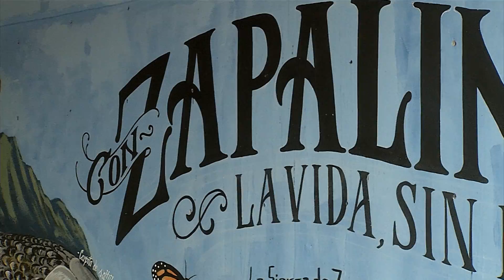Adornan paredes de puentes con murales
Acompañado por autoridades ambientales y miembros del colectivo Zapalinamé, el alcalde de saltillo Isidro López Villarreal inauguró dos murales instalados en la parte inferior del puente vehicular de periférico Luis Echeverría y Manuel Pérez Treviño, la Principal temática fue el llamado de protección a la mariposa monarca.

 En el acto inaugural, el Alcalde reconoció el esfuerzo de Profauna, así como de los artistas integrados en el colectivo “Yo soy Zapalinamé” y del artista Roy Carrum, quien añadió el rostro con alma de Rocío Treviño Ulloa, fundadora en Saltillo del programa Correo Real, que impulsa ciencia ciudadana para proteger a la especie. Los murales refieren la travesía y llegada de la mariposa monarca a Saltillo y la sierra de Zapalinamé, en ellos participa el Instituto Municipal de Cultura con su programa Almas con Rostro, y la Dirección de Medio Ambiente, coordinadora de las acciones establecidas en la iniciativa trinacional.

Acompañado de la impulsora de la red Correo Real, Rocío Treviño, el Presidente Municipal le agradeció haber trabajado desde hace 25 años con tenacidad para proteger la especie y sus rutas migratorias.